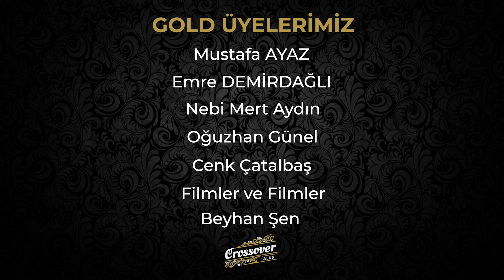YOUTUBE FORMATLARI FUARI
Crossover Talks'ın bu bölümünde Nasrettin Hoca heykeli ve birtakım youtuberlar ile dalgamızı geçtikten sonra içinde müziksiz dans eden kızların olduğu bir tekne yanımızdan geçmek suretiyle bize salaklık bulaştırmayı başardı.

00:00 Giriş
00:24 Nasrettin Hoca Heykeli
04:14 Izleyici Kitlesi
11:17 Neredeyiz Biz?
14:48 Muziksiz dans eden kizlsr
18:00 Summonlamak
19:25 Öğretmenevi

Sunset Open Studio'ya destekleri için teşekkürler.

LECH STORE'a destekleri için teşekkürler.

Crossover Talk's kanalına katılarak size özel canlı yayınlarda ve yorumlarda emojilerimizi kullanabilir, silinmiş sahneleri izleyebilir ya da yapılacak etkinliklerde indirim kazanabilirsiniz. Acayip ayrıcalıklı olurken bize destek olmak istersen Katıl!